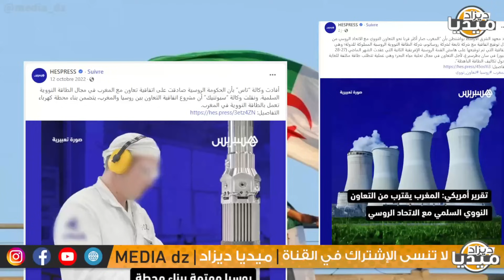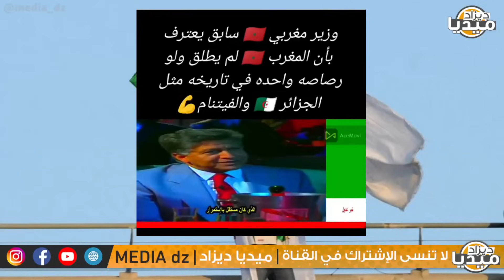عـاجل..الجيش المروكي يوجه قنبـ* ـلة نووية نحو حدود الجزائر عطاتهالهم روسيا!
❤❤استغفر الله - اللهم صلي وسلم على سيدنا محمد ❤❤